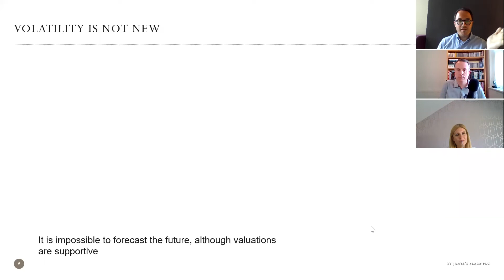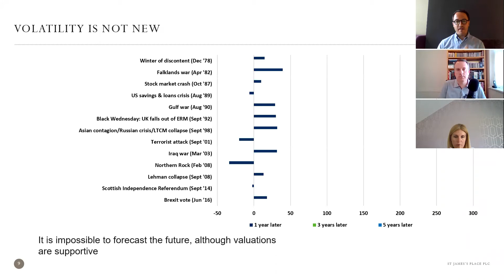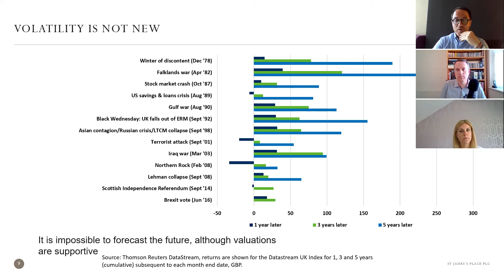Entrepreneurs Club Online | 22-04-2020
The Entrepreneurs Club had its second webinar instalment last week.

We had  Victoria Brown from High Performance consultancy answering HR questions, Jon Davies of Jon Davies Accountants on the financial support available during the lockdown and Alex Barnes from AJ Barnes Financial Planning updating us on everything from the world of investments and pensions.